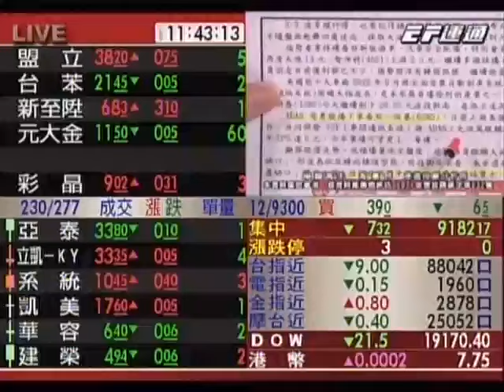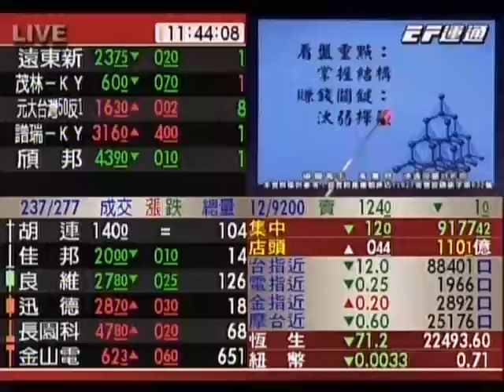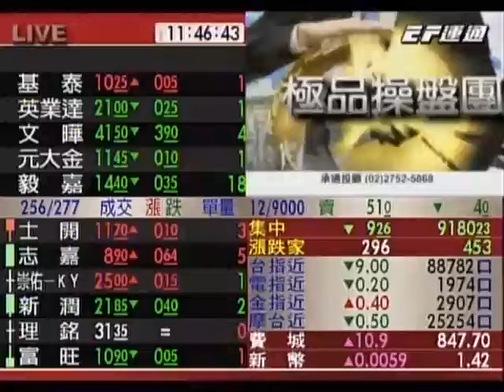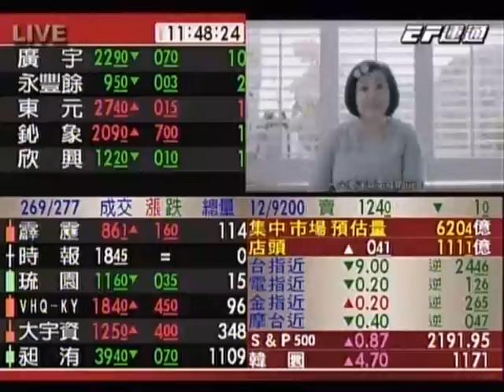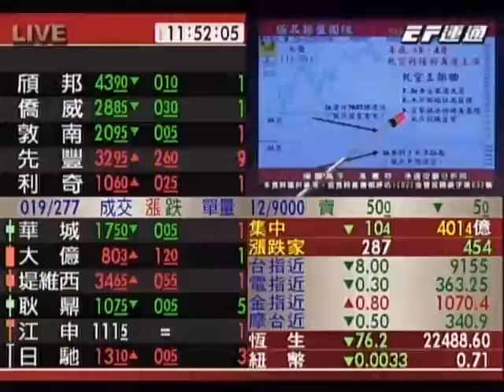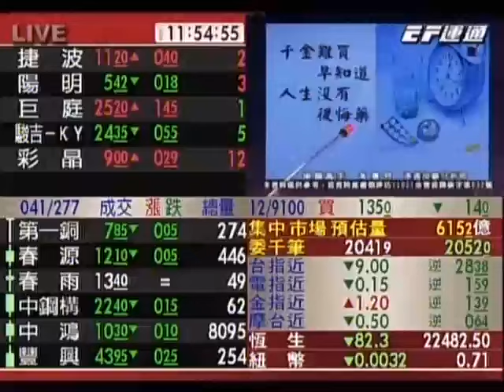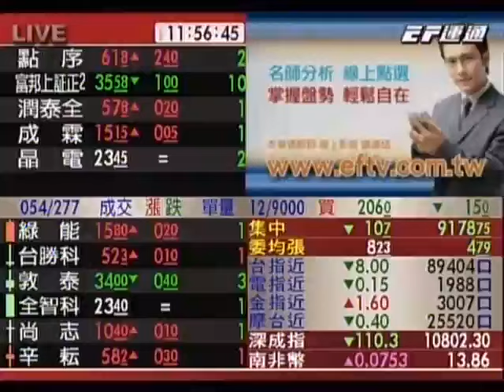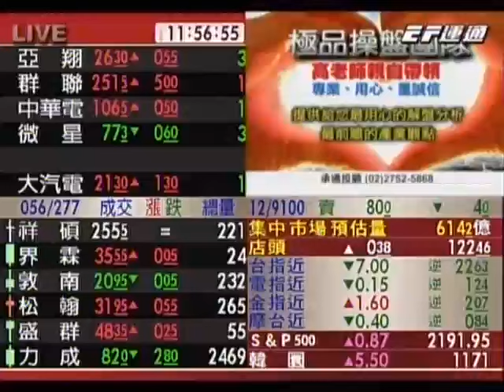20161205 1130 高憲容 操盤高手